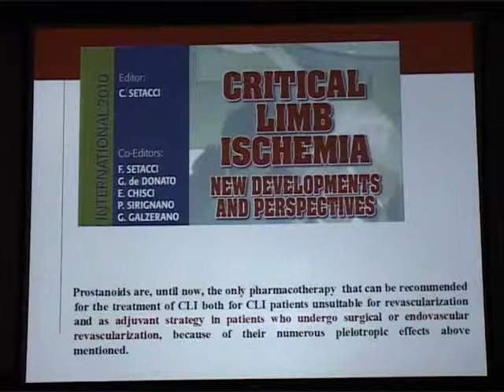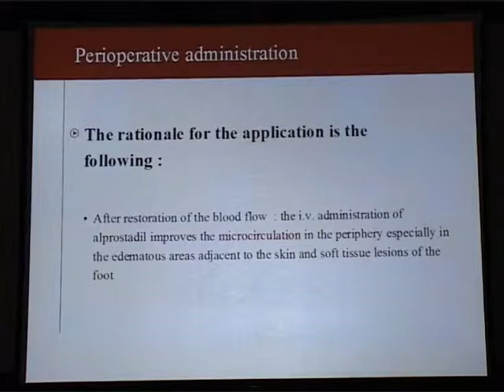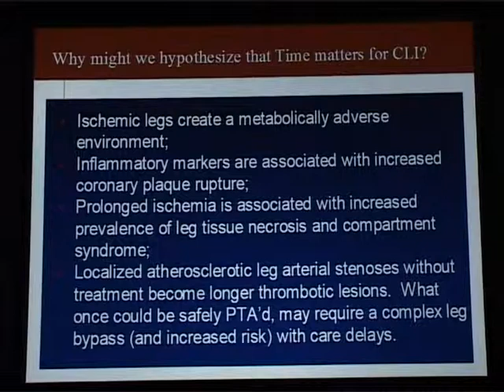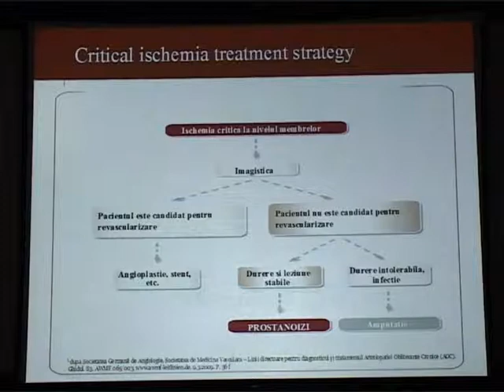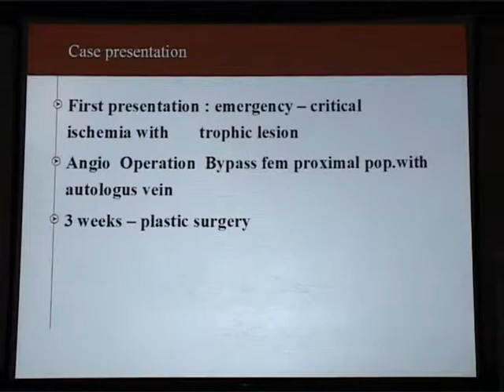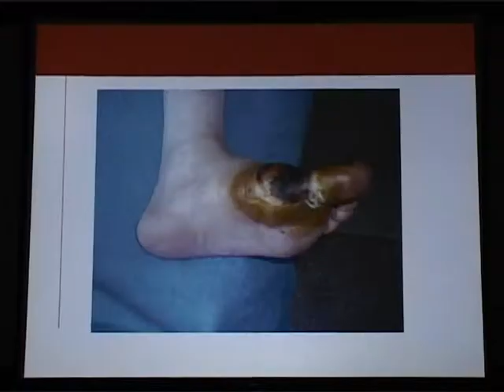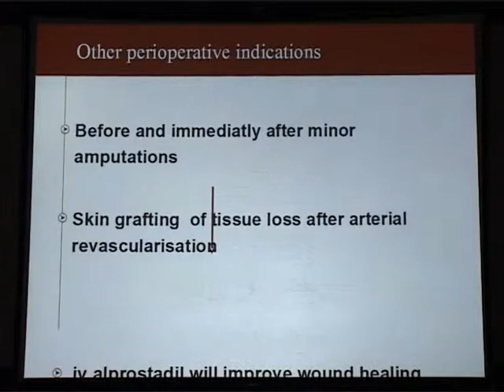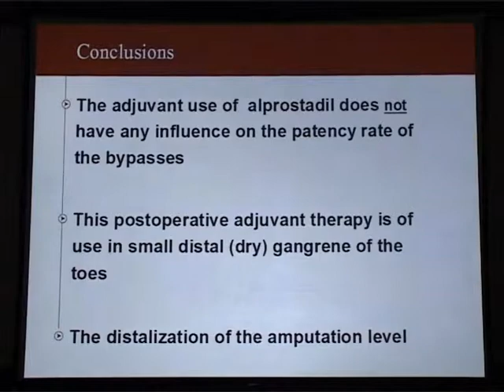Ionel Droc, Ischemia critică - Chirurgie şi alprostadil perioperator - O nouă strategie?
Ischemia critică - Chirurgie şi alprostadil perioperator - O nouă strategie?
Critical Ischemia - Surgery and Perioperative Alprostadil - A New Strategy?
Ionel Droc, Mihai Dumitraşcu (Bucharest, Romania)